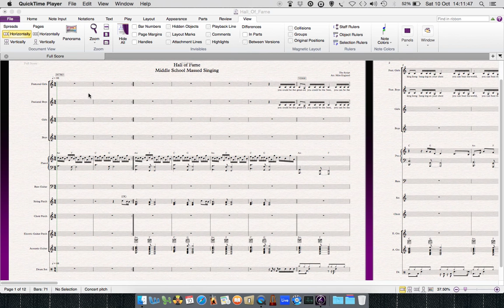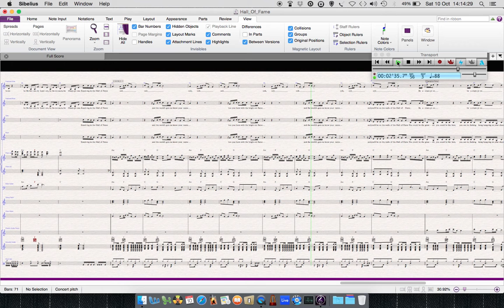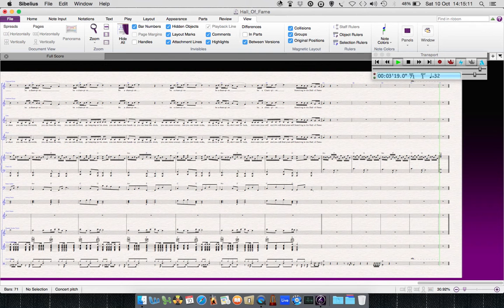Hall Of Fame - Arrangement for Middle School voices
Arrangement of Hall of Fame by Irish band, The Script, feat. Will.i.am. Scored in A minor for Featured Girls, Featured Boys, Girls, Boys, staff pianist and student band including LaunchPad (guitar/choir) and LaunchKey (strings) using Ableton Live.